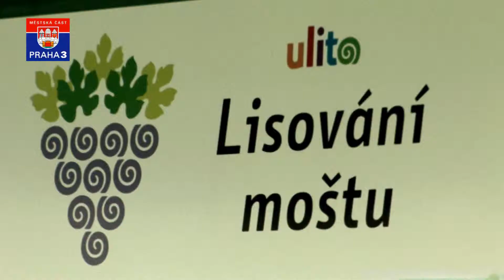Vinohradské vinobraní 2014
Ojedinělá degustační příležitost čekala na milovníky dobrého vína a burčáku na již 18. ročníku Vinohradského vinobraní v roce 2014